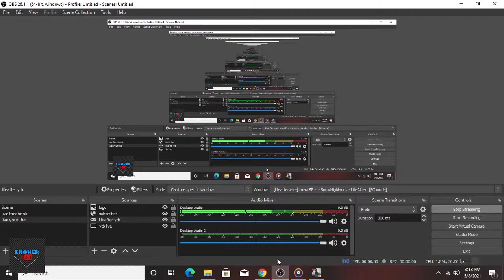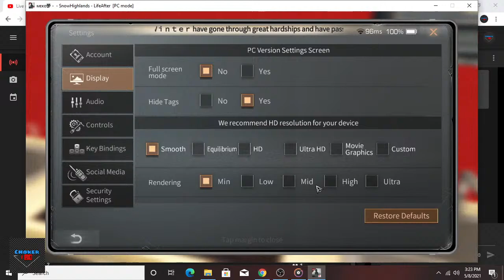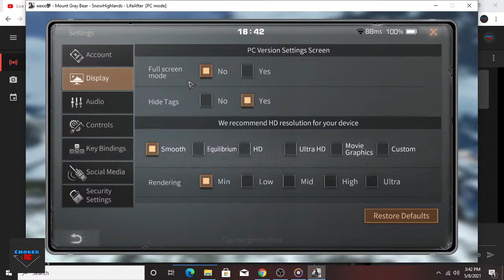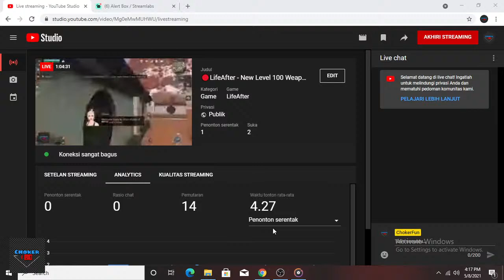🔴LifeAfter - New Level 100 Weapon Up Skill!!!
support terus yahh : 3 Enjoyyy